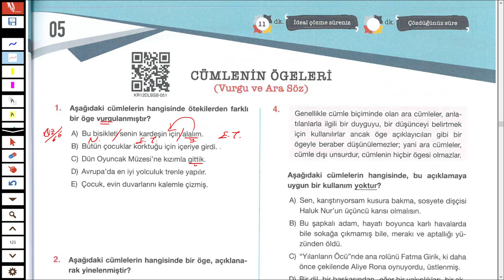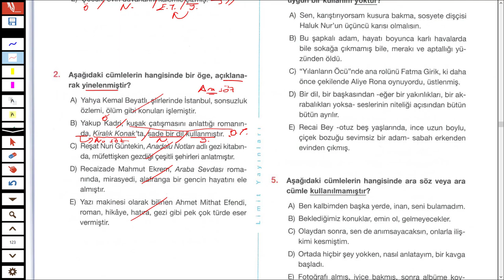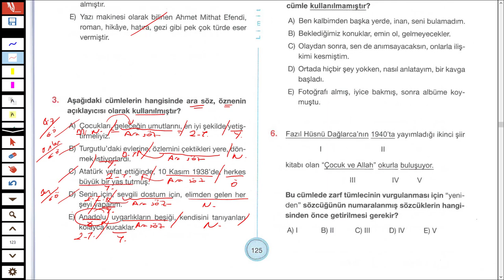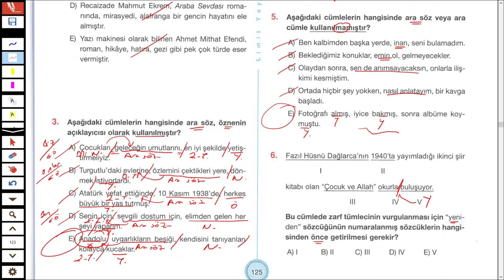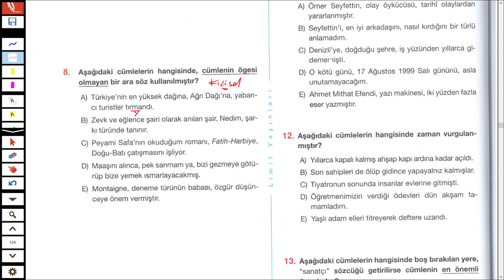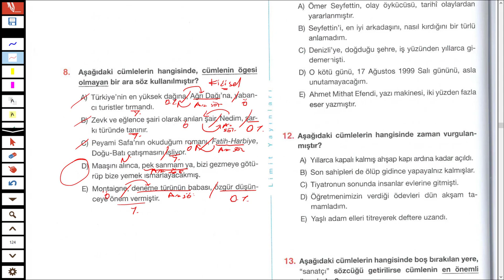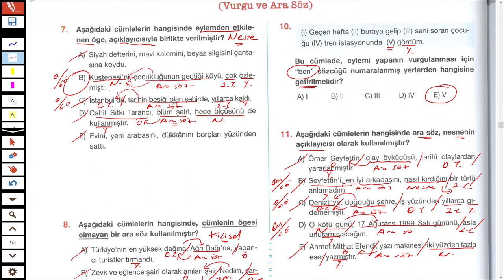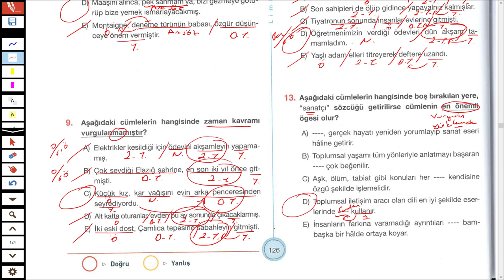LİMİT YAYINLARI - LİMİT KRONOMETRE DİL BİLGİSİ SB - CÜMLENİN ÖGELERİ TEST 05